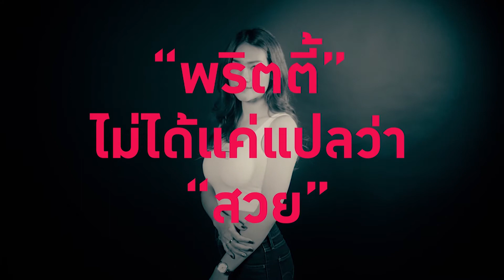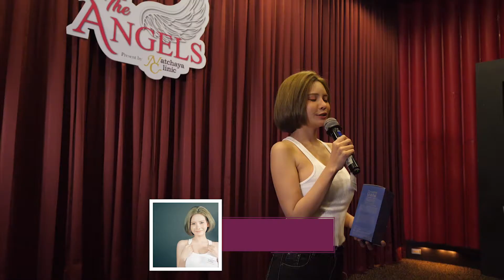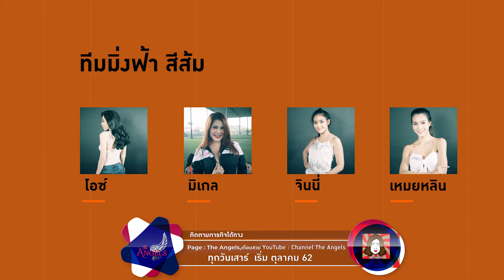The Angels EP 2